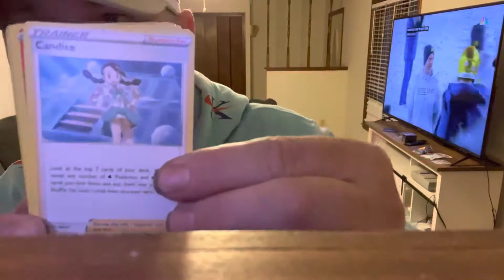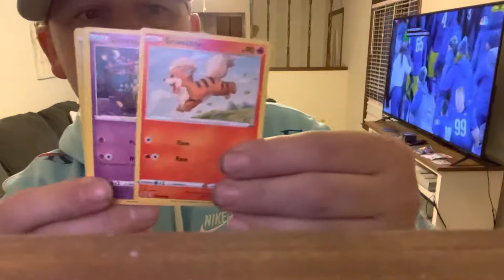New Pokémon silver tempest tcg booster pack review!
Ripping and reviewing a new Pokémon release!